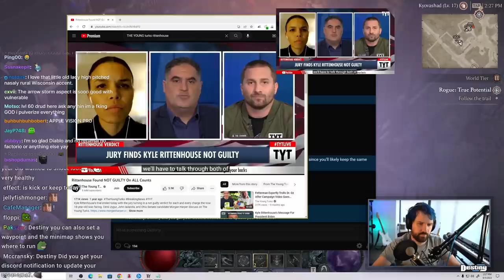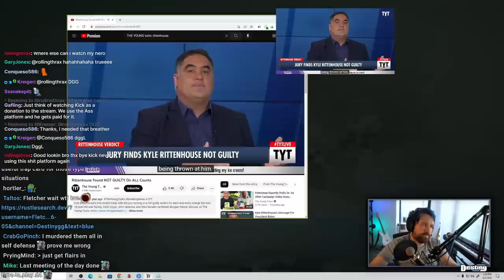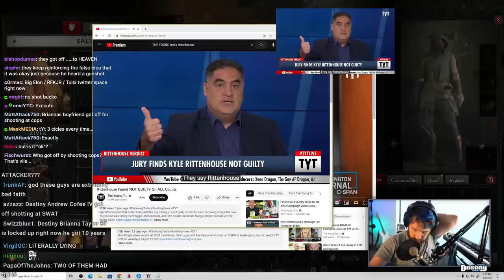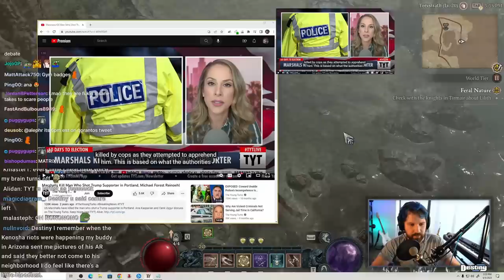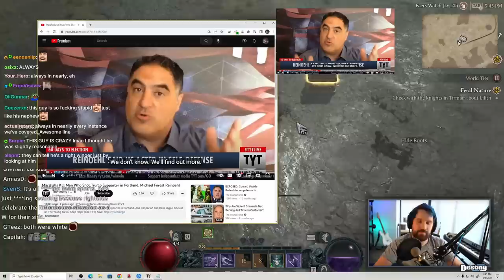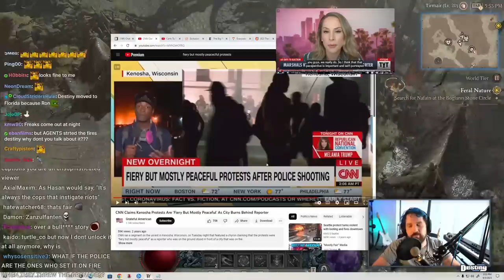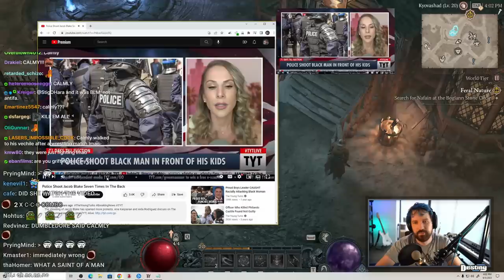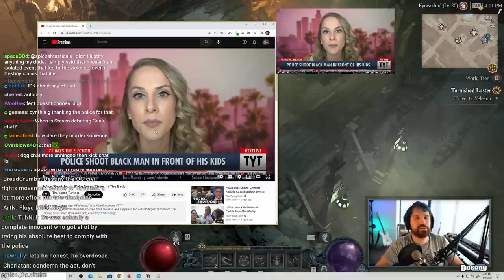Destiny Discovers Cenk's Rittenhouse Stance Before Their Debate...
Destiny finds out The Young Turk Cenk's take on Rittenhouse before their debate...